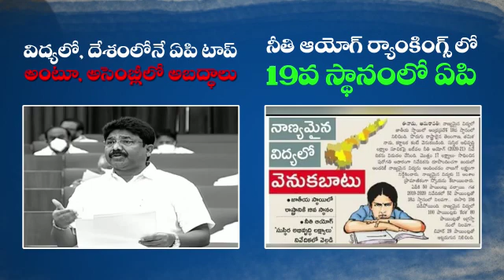విద్యలో, దేశంలోనే ఏపి టాప్ అంటూ, అసెంబ్లీలో అబద్ధాలు చెప్తున్నా వైసీపీ నేతలు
YCP leaders are lying in the assembly saying that AP is the top in education and in the country.

Vidyalō, dēśanlōnē ēpi ṭāp aṇṭū, asemblīlō abad'dhālu ceptunnā vaisīpī nētalu..